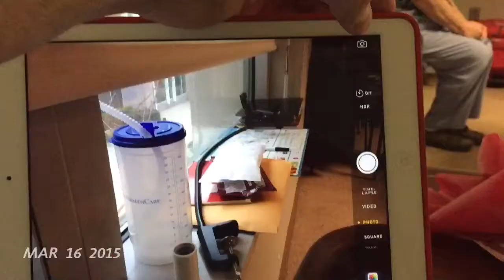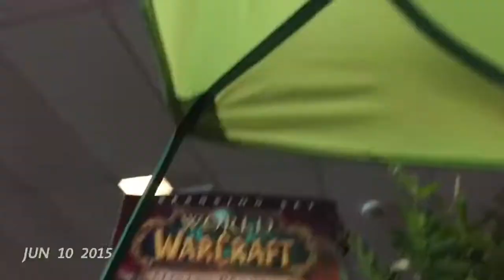2015 1SE - JAN to JUL - 1 Second Everyday - 1 Segundo al Día